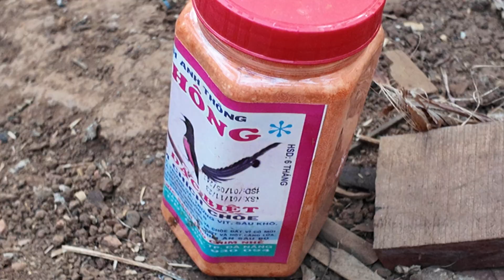Cách vào cám thanh tước và hút mật không tốn cám chưa ai chỉ cho bạn